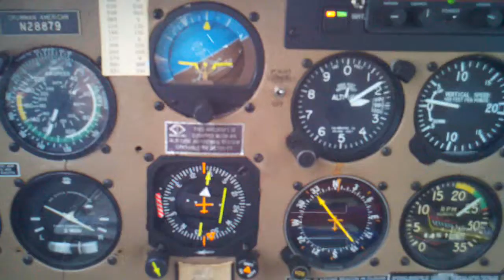March 11. 63 degrees